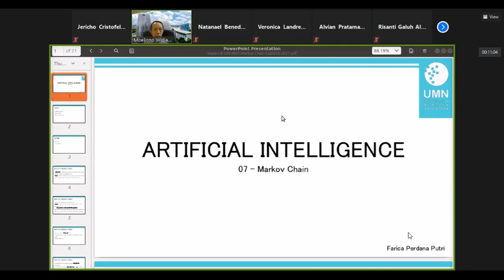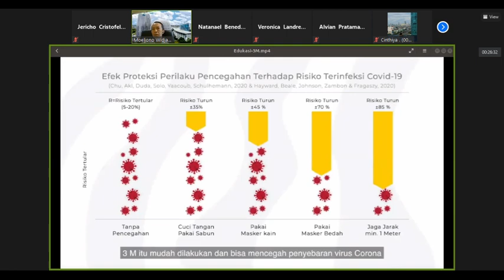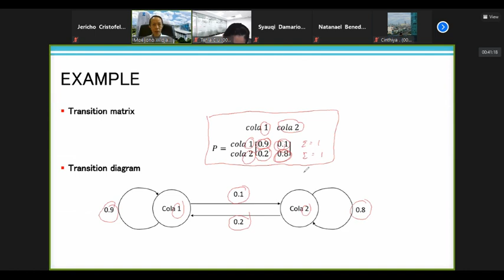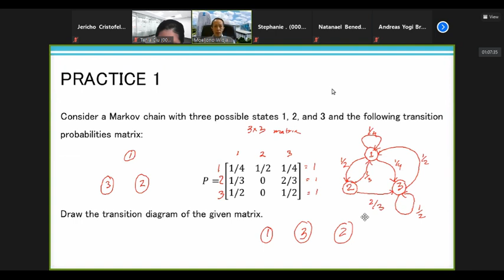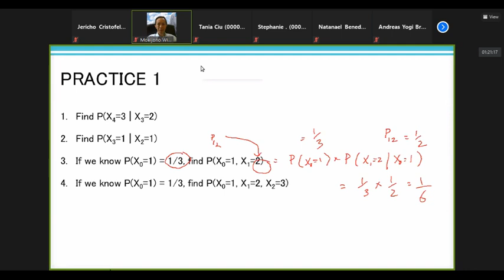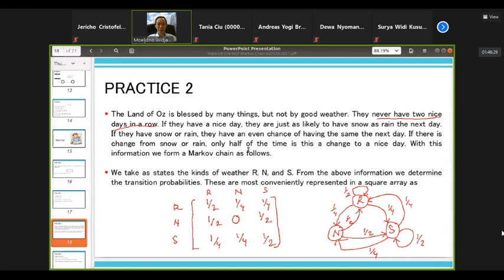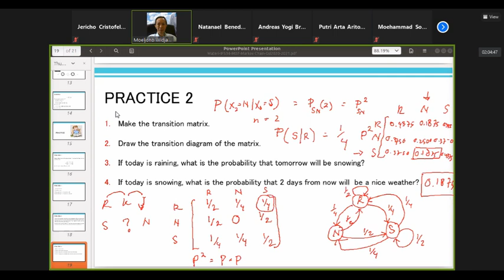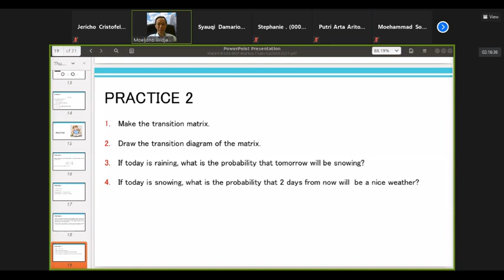Lecture 7: Markov Chain | UMN IF534 - Artificial Intelligence